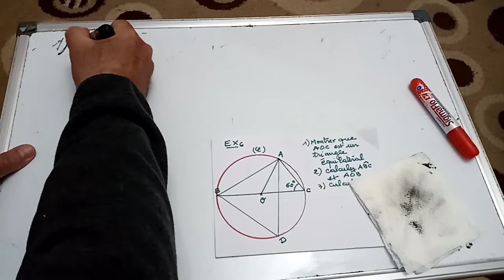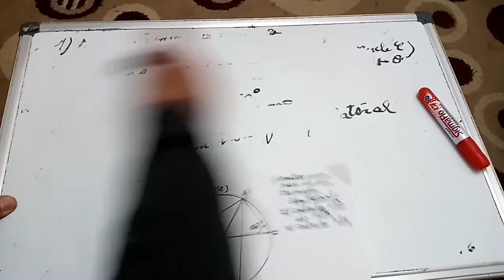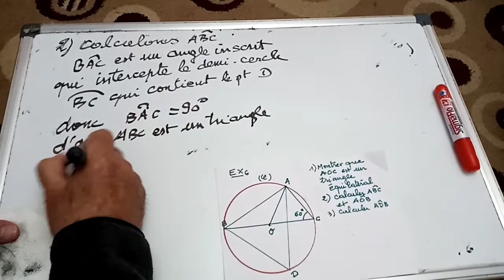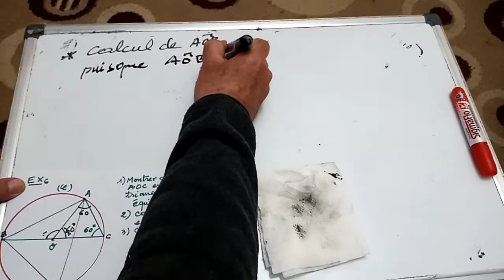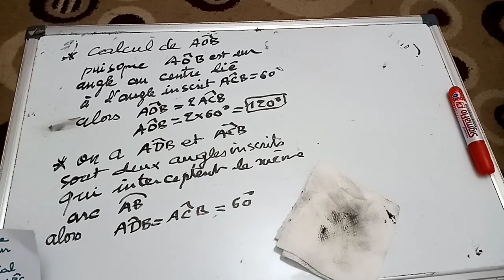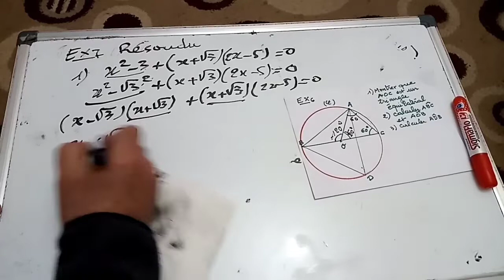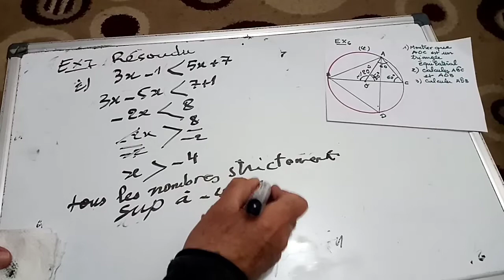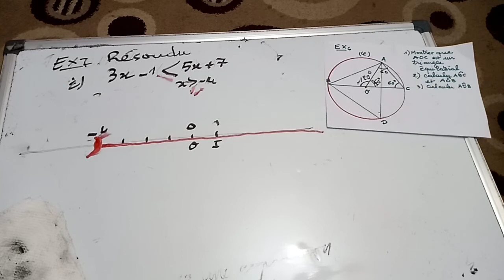3AC/exercices de révision pour la normalisée ( exercice 6)